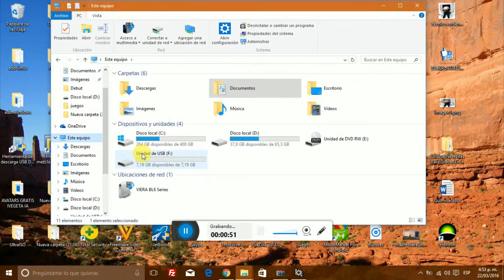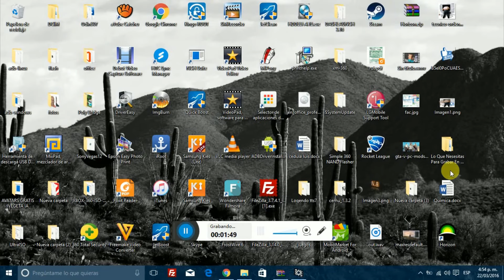¡¡¡Solución de como reconocer usb en horizon en xbox 360 rgh!!! 2016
crear la carpeta dentro la usb  y nombrarla ("Content"), ocultar la carpeta la primera letra en mayúscula sin las comillas